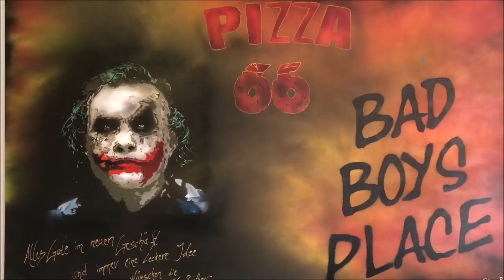Deines Glückes Schmied auf den Straßen von Bitterfeld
Aus dem Album "Deines Glückes Schmied"

Goitzsche Front Live:

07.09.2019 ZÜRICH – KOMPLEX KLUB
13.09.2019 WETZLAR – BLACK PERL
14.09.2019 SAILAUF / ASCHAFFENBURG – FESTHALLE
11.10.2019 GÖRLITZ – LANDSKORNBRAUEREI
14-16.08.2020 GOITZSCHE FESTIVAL